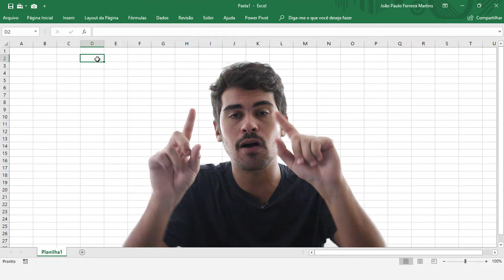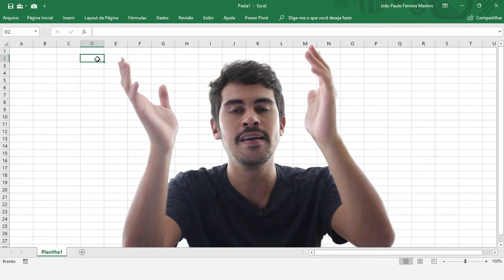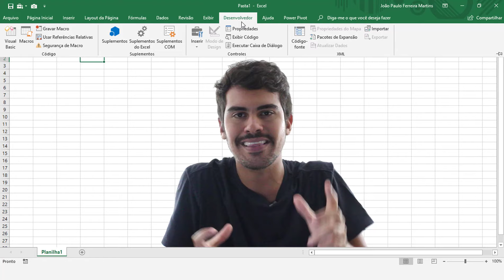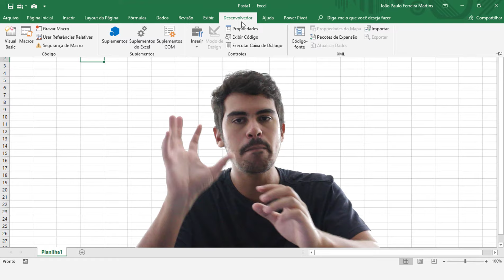Como habilitar a guia Desenvolvedor no Excel?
Aprenda como habilitar a guia Desenvolvedor no Excel para tornar suas planilhas mais elaboradas com botões de controle e VBA!

Nesse vídeo, vou mostrar como habilitar a guia Desenvolvedor no Excel, mostrando também o que a guia Desenvolvedor oferece.

Essa guia do Excel, a guia Desenvolvedor, é útil para inserir botões de controle na sua planilha, além de possibilitar habilitar diversos suplementos do Excel.

Descobrindo o como habilitar a guia Desenvolvedor no Excel você poderá aprimorar suas planilhas, tornando-as muito mais dinâmicas!